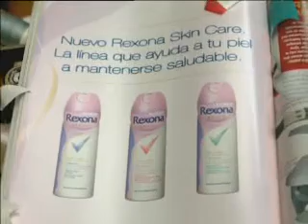Rexona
Chica de papel